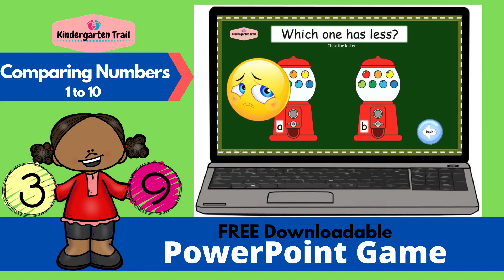PowerPoint Game |Comparing Numbers| Kindergartners/Preschoolers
This PowerPoint game is about comparing numbers from 1 to 10. Hope this could be of help for you and your kids.

Blessings in Christ, Mary Zar